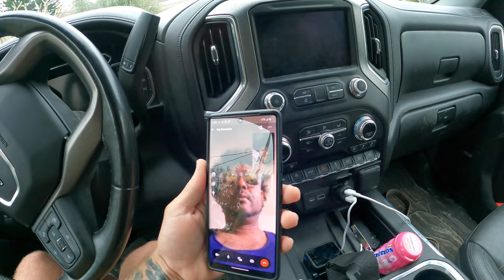LIZARD CATCH AND COOK! *Red Headed Agama* making history!! Eating an invasive lizard on YouTube.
My curiosity got the best of me and when I couldn't find anyone that had done it, I took on the challenge! They aren't easy to catch but persistence paid off. The most surprising thing was the taste! Not much meat but maybe this is the start of something that will help the continuous battle against invasive species in Florida.

Special thanks to my wife (for helping me catch it)